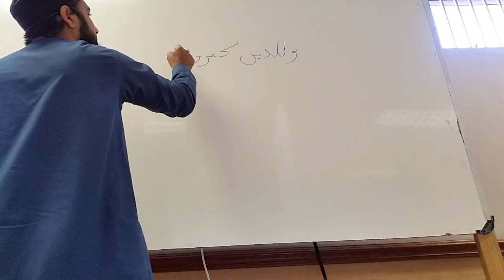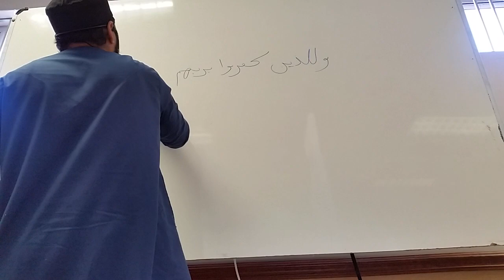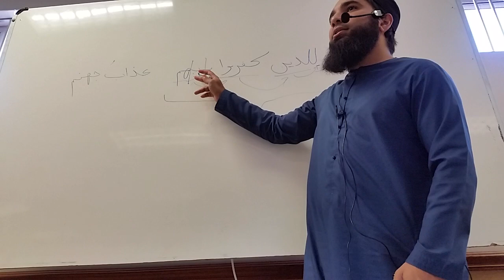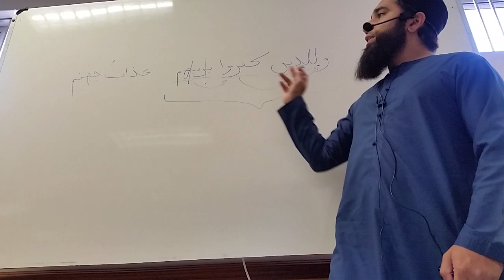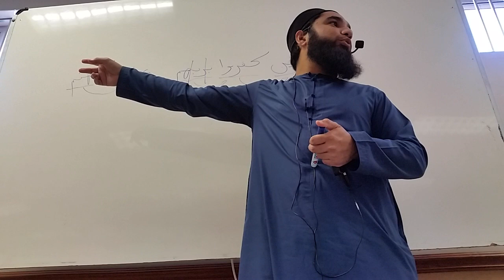04 Surah al Mulk (verse 4-6) - Ml Zakariyya Harnekar - 23 February 2020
Mizan Institute / Second Year / Week 06